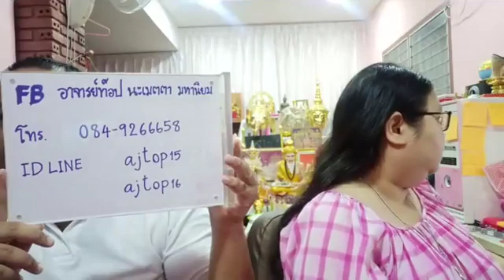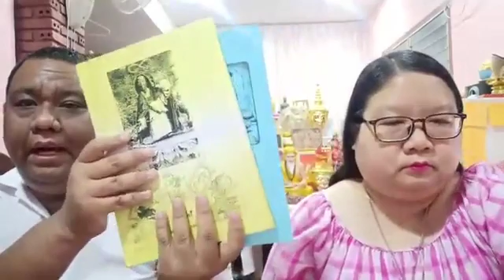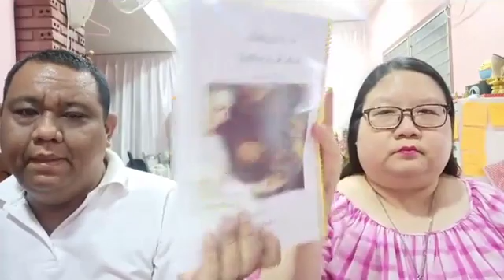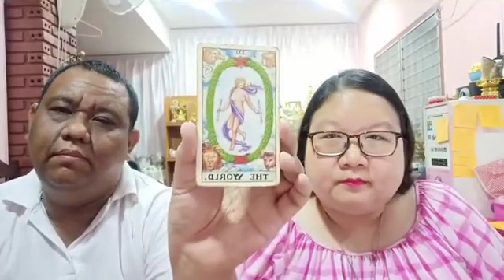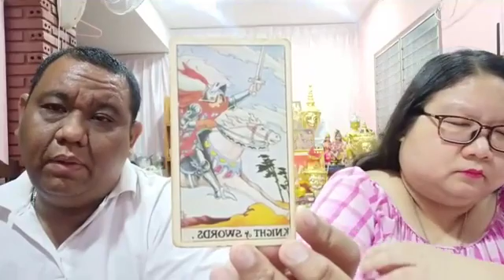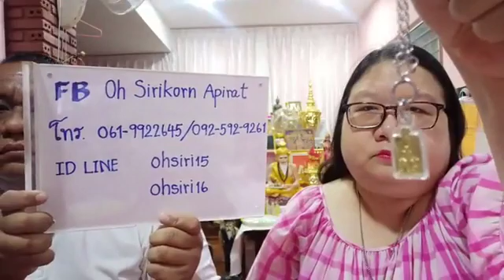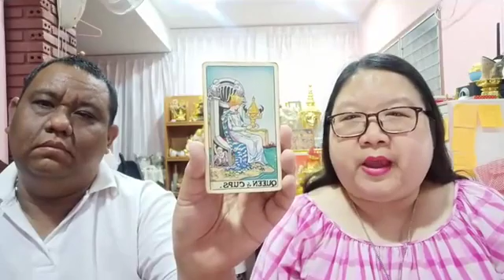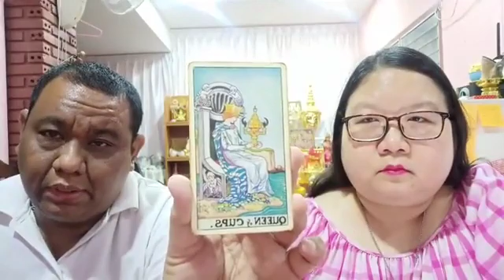อ โอ้ อ ท๊อป ไลฟ์สดดูดวงไพ่ยิปซี ตอน 215